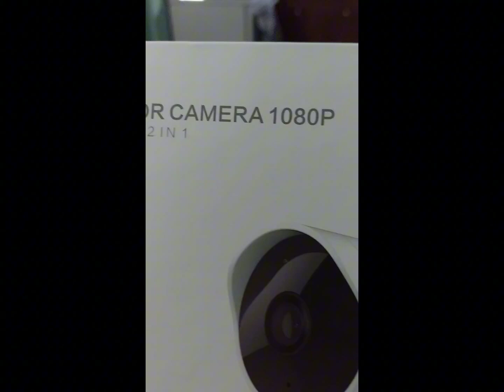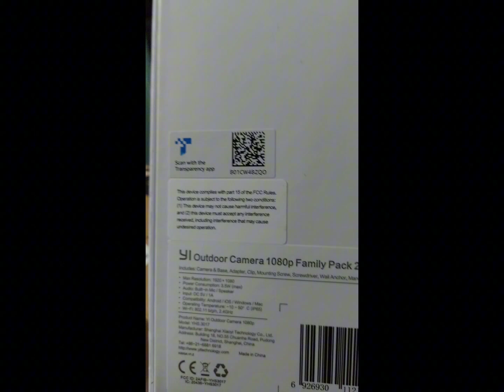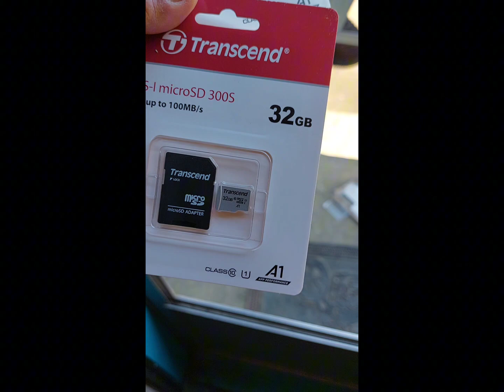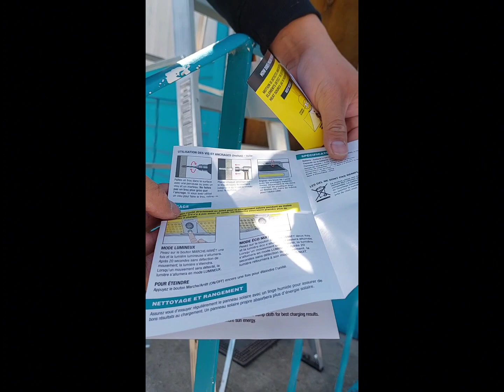BUMILI K NG LUMA SK IKAW MAG REPAIR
Kaya nman pala, magandang buhay